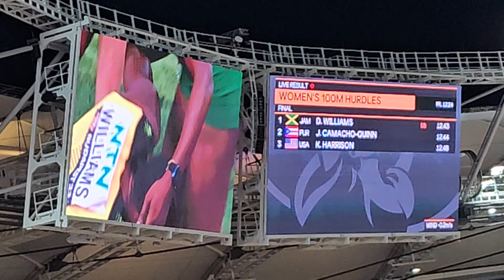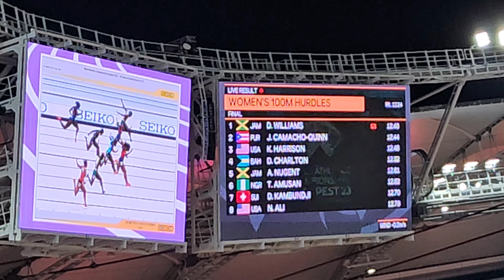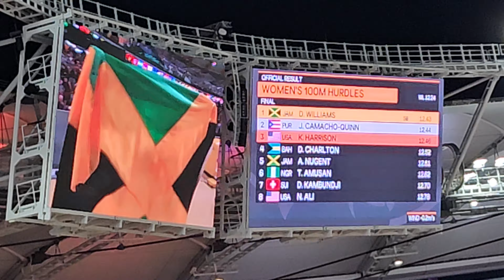Danielle Williams of Jamaica wins Gold with a Time of 12.43 Seconds